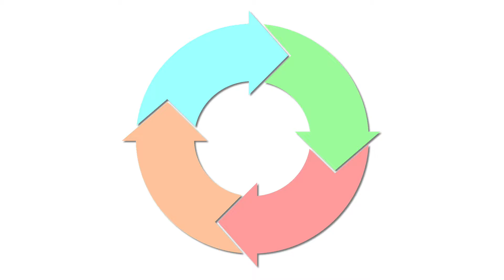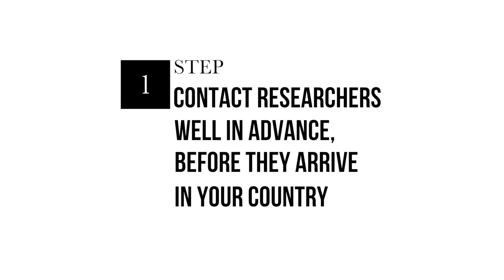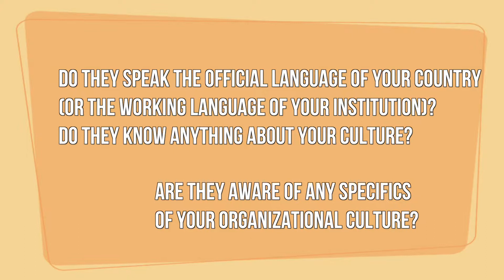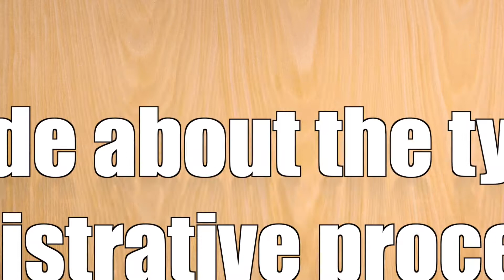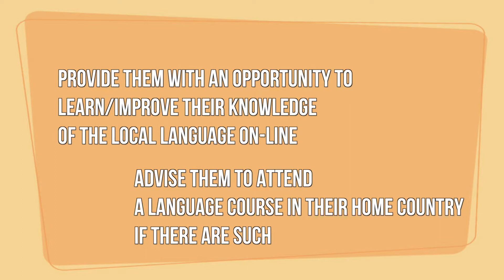Guide for Intercultural Integration of Researchers, Part 1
Guide for Intercultural Integration of Researchers, Part one: Before Arrival